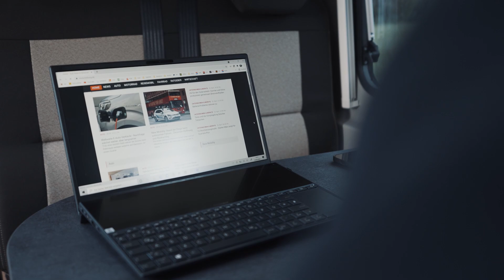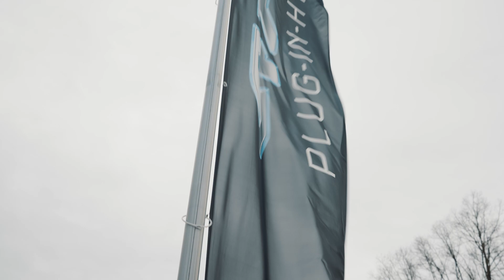Arbeiten und Leben im Wohnmobil: Womit verdiene ich eigentlich mein Geld?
Heute zeige ich euch womit ich mein Geld verdiene. Ich arbeite und leben einen großen Teil des Jahres im Wohnmobil.

▬ Inhalt ▬▬▬▬▬▬▬▬▬▬▬▬▬

0:20 Arbeiten im Wohnmobil
1:56 Ankunft am ersten Drehset (Autohaus Brunnhuber)
2:46 Interview mit Franz Brunnhuber
4:18 Ankunft am 2.Drehset (Fahrbericht eBike)
5:11 Patrik erklärt seine Arbeit als Chefredakteur

▬ Unser Equipment ▬▬▬▬▬▬▬▬▬▬▬▬▬

🛒 Kamera Sony Alpha 6600*:

🛒 Sigma 16mm F1,4 DC DN Contemporary Objektiv 16 mm*:

🛒 Sony SEL-1670Z Zeiss Zoom-Objektiv 16-70 mm*:

🛒 Sony SEL-55210 Tele-Zoom-Objektiv 55-210 mm*:

🛒 DJI Osmo Mobile 3 Prime Combo*:

🛒 GoPro HERO9 Black*:

🛒 DJI Pocket 2 Creator Combo*:

🛒 RØDE Wireless Go Compact Mikrofonsystem*:

🛒 DJI Mavic Air 2 Fly More Combo*:

▬ Über uns ▬▬▬▬▬▬▬▬▬▬▬▬▬▬▬

Oder Ihr unterstützt uns durch einen Einkauf bei Amazon*:

▬ Kennzeichnung ▬▬▬▬▬▬▬▬▬▬▬▬